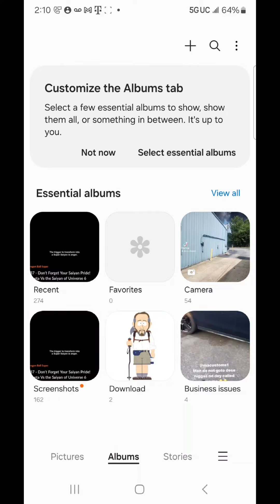anime dweeb loud and wrong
Super saiyan by the show says triggered by anger but they going tell me it's until I pull out receipts and it's quiet lol
Follow me for more m.a._thegoat all platforms